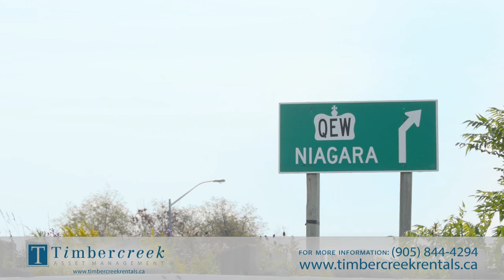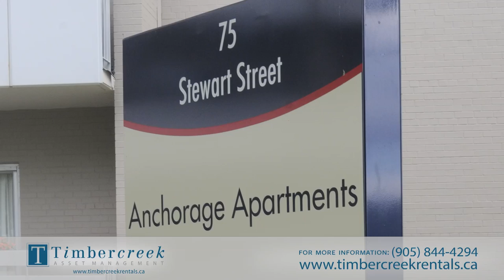75 Stewart St & 444 Kerr St, Oakville, Ontario by Timbercreek Asset Management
This video was produced by the RentSeeker.ca team for  Timbercreek Asset Management. It features 2  properties located at 75 Stewart St & 444 Kerr St, in Oakville Ontario.
These beautiful apartment buildings combine luxurious living with a spectacular view of Oakville, and fabulous amenities. Cable ready, ceramic tile, secure entrance-ways and much more!
75 Stewart St & 444 Kerr St  are located near Lake Ontario, and surrounded  by shopping malls, nature paths and serene parks  View more about this property at RentSeeker.ca- your online apartment rentals made easy!